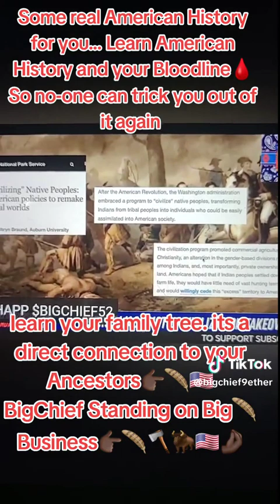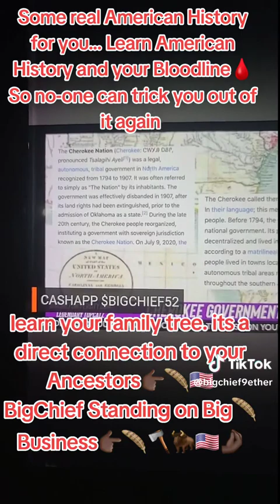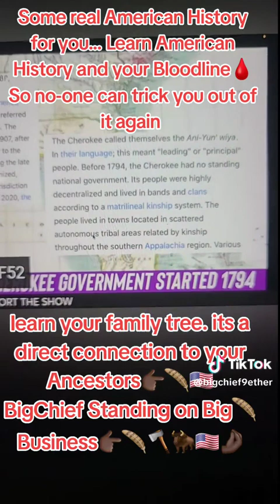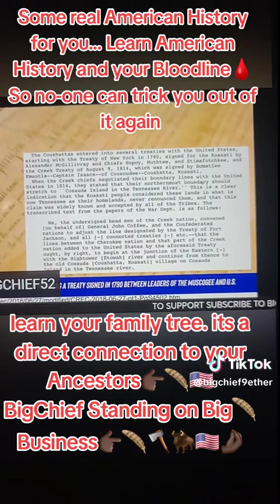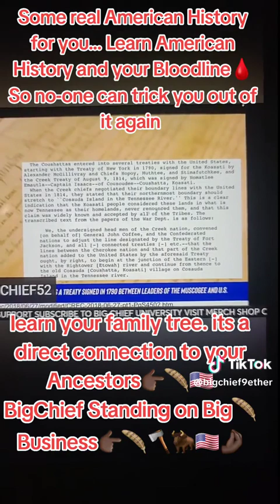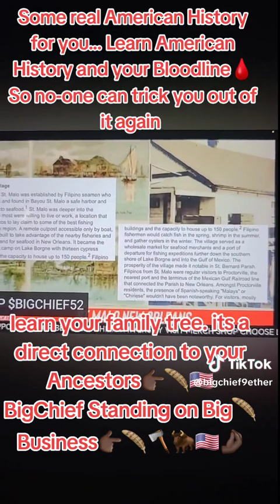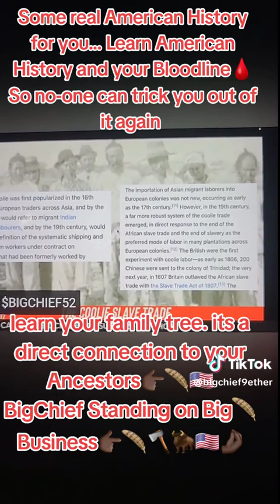Convo about past battle